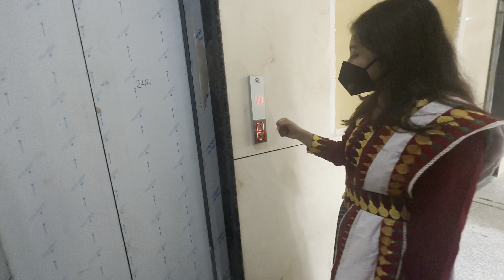Seen Ho Gaya Maire Saat💔+ Moye Moye🤣